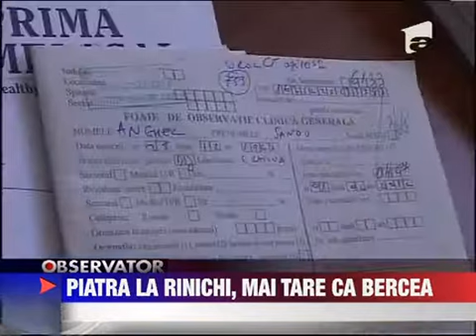Bercea Mondialul rapus de o piatra la rinichi de 3 milimetri 1 FEBRUARIE 2012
Bercea Mondialul a fost internat de urgenta azi-noapte. Somnul i-a fost intrerupt de dureri abdominale puternice chiar in miez de noapte. Asa ca Bercea a ajuns la Spitalul de Urgenta Craiova unde s-a constatat ca o colica renala i-a dat dureri de cap.